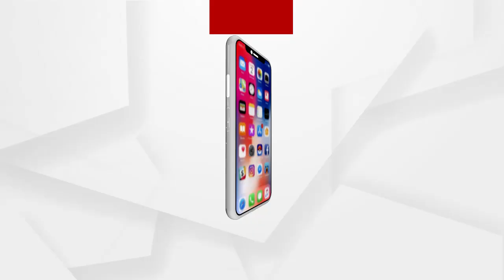ପିପିଲି ଆସନକୁ ନେଇ ମହାରଥୀ ପରିବାରରେ ଟଣାଓଟରା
ପିପିଲି ଆସନକୁ ନେଇ ମହାରଥୀ ପରିବାରରେ ଟଣାଓଟରା  I ଜୁନିଅର ମହାରଥୀ ନା ମିସେସ ମହାରଥୀ
କାହାକୁ ମିଳିବ ପିପିଲି ଟିକେଟ । କିଏ ହେବ ଦିବଗନ୍ତ ବିଧାୟକ ପ୍ରଦୀପ ମହାରଥୀଙ୍କ ଉତ୍ତରାଧିକାରୀ  I ପିପିଲି ଉପନିର୍ବାଚନ ପାଇଁ ସମୟ ଯେତେ ପାଖଉଛି ସସପେନ୍ସ ମଧ୍ୟ ସେତିକି ବଢୁଛି ...